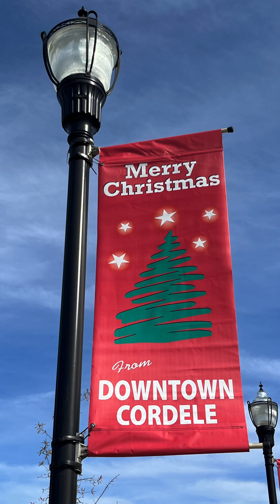Railfaning Cordele Ga Dec 2023🚂